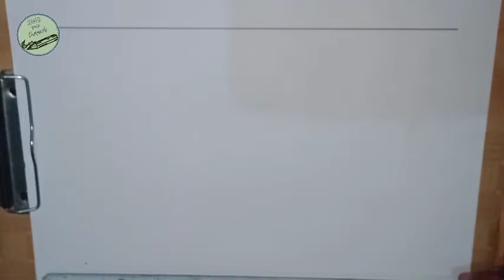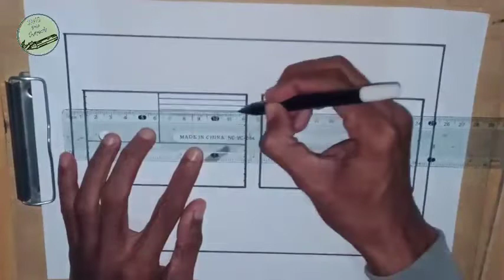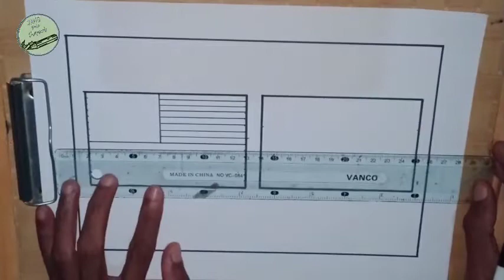Cara menggambar BENDERA RUSIA DAN AMERIKA|| gambar bendera negara Rusia dan Amerika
Kali ini saya membuat video tutorial cara menggambar bendera negara Rusia dan Amerika, gambar bendera Rusia dan Amerika Secara sederhana menggunakan pensil spidol dan krayon

Tag.